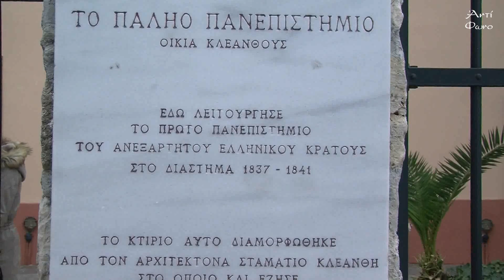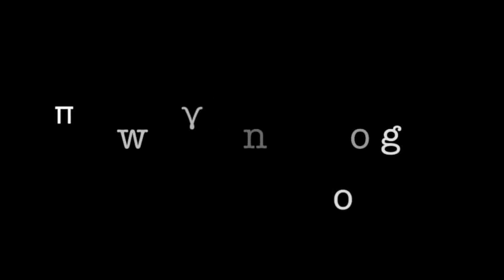Ο Αριστοτέλης των Ελλήνων και ο Αριστοτέλης του 13ου αιώνα της Δύσης-κριτήρια της Διαφοράς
Στο πλαίσιο ανακήρυξης της φετινής χρονιάς 2016 ως «έτους Αριστοτέλη» από την UNESCO, καθώς συμπληρώνονται 2400 χρόνια από τη γέννηση του μεγάλου φιλοσόφου, η Θεολογική Σχολή του Εθνικού και Καποδιστριακού Πανεπιστημίου Αθηνών διοργάνωσε διεθνές Συνέδριο με θέμα «Αριστοτέλης και Χριστιανισμός» στις 24 και 25 Νοεμβρίου.

Στην τέταρτη συνεδρία (Από τη Φιλοσοφία του Αριστοτέλη στη Χριστιανική Φιλοσοφία), ο Χρήστος Γιανναράς, Ομότιμος Καθηγητής του Παντείου Πανεπιστημίου μίλησε με θέμα:

Ο Αριστοτέλης των Ελλήνων
και ο Αριστοτέλης του 13ου αιώνα της Δύσης-κριτήρια της Διαφοράς.